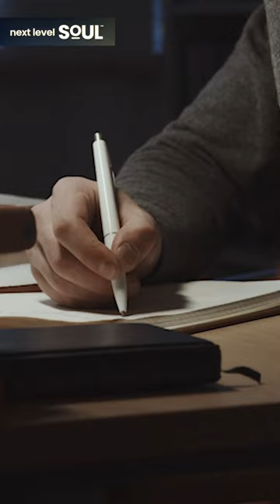Matt Williams: "What Happens To The Stories When The Writer Dies?" | Next Level Soul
Matt Williams is best known as the creator and executive producer of the hit series Roseanne and the co-creator and executive producer of Home Improvement, one of the most successful programs in television history. Williams joined The Cosby Show during its premiere season and worked as a writer/producer on the show for three subsequent seasons, during which time his work was honored with Emmy and Humanitas nominations, as well as sharing a Peabody Award for outstanding achievement in television writing. He also served as co-creator of the Cosby spin-off, A Different World.

In 1989, Williams formed Wind Dancer Production Group with principals Carmen Finestra and David McFadzean. Under the Wind Dancer banner, Williams co-created and executive produced Home Improvement, Carol & Company, starring Carol Burnette, Buddies with Dave Chappelle, Thunder Alley, Soul Man and Costello. Once again, his work received Emmy and Humanitas nominations, as well as winning numerous People's Choice Awards.

In film, Williams produced and directed Where The Heart Is, starring Natalie Portman and Ashley Judd. He produced Nancy Meyer's romantic comedy What Women Want with Mel Gibson and Helen Hunt; executive produced the critically acclaimed drama Firelight with Sophie Marceau and served as co-writer and producer of Disney's award-winning Wild Hearts Can't Be Broken. Most recently, Williams co-wrote, produced, and directed Walker Payne, which premiered at the Tribeca Film Festival. The film stars Jason Patric, San Shepard, Drea de Matteo, KaDee Strickland and Bruce Dern.